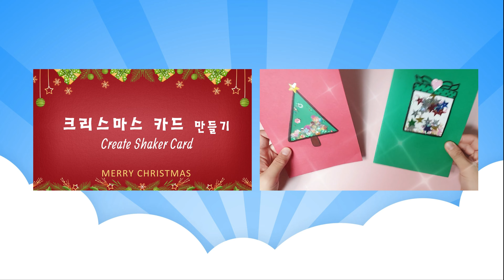크리스마스 어드벤트 캘린더 만들기.Create an Advent Calendar.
크리스마스를 설레는 마음으로 기다리고 계신가요?
어드벤트 캘린더와 함께라면
크리스마스를 기다리는게 더 재미있을거예요^^

영상 재미있게 보시고